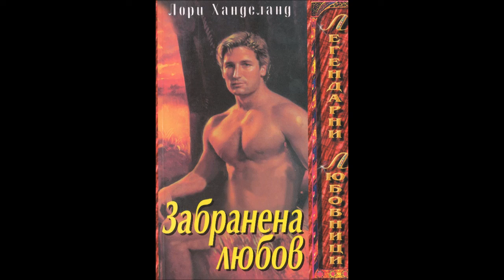Лори Ханделанд-Легендарни любовници-книга 4 -Забранена любов - глава 1-5 (Аудио книга) Любовен роман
Лори Ханделанд - серия Легендарни любовници - книга 4 - Забранена любов - глава 1-5 (Аудио книга) Любовен роман

Още от раждането си Джулия Колтън е слушала, че семейство Мърфи са врагове — те са заграбили наследствените земи на Колтънови. Но когато Райън Мърфи я спасява от безчестие и смърт, тя забравя наследената омраза. Защото в сините му очи Джулия вижда нежност, каквато не познава. След лунната нощ, в която той се изкачва до прозореца й, за да си открадне една целувка, Райън и Джулия разбират, че не могат един без друг. Защото любовта е по-силна от куршумите и по-властна от всички забрани.